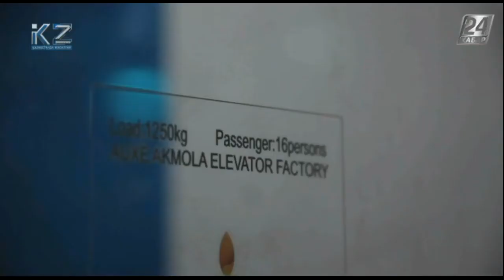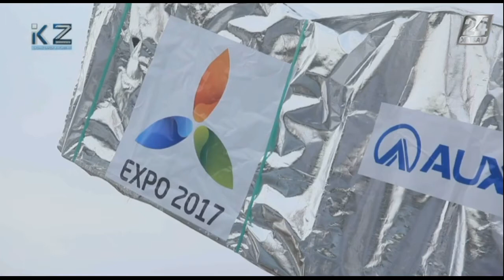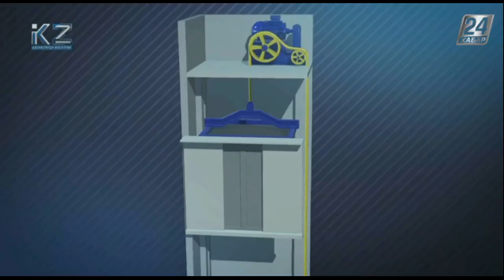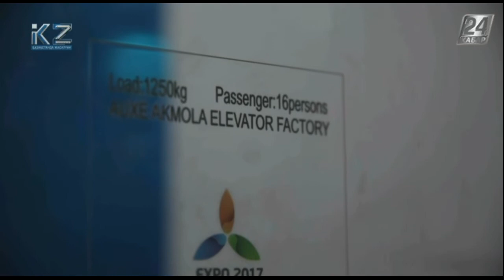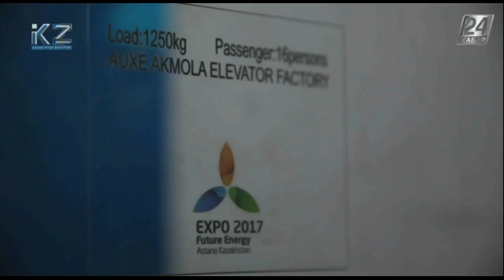Қазақстанда жасалған. Лифт және экскалатор өндірісі